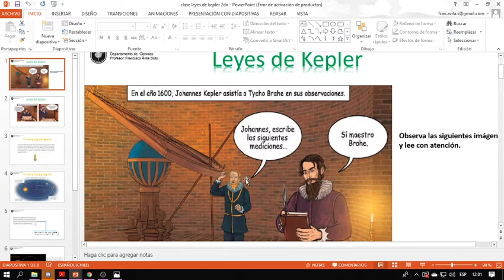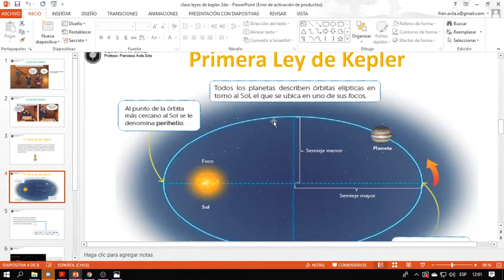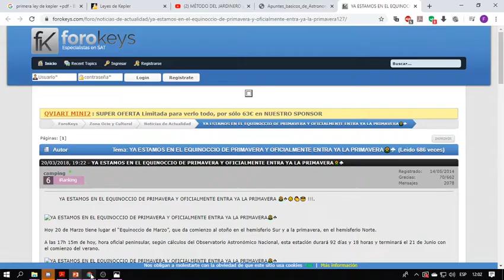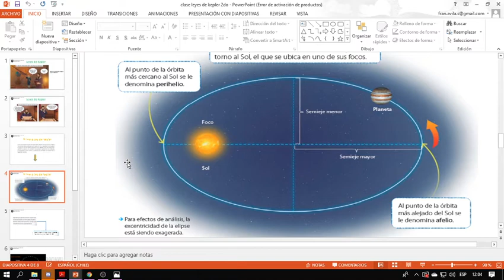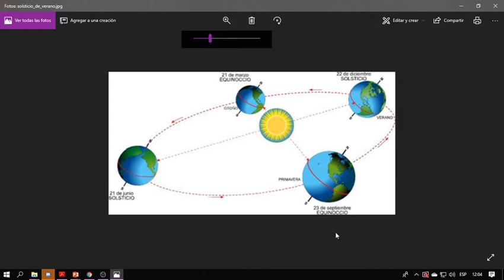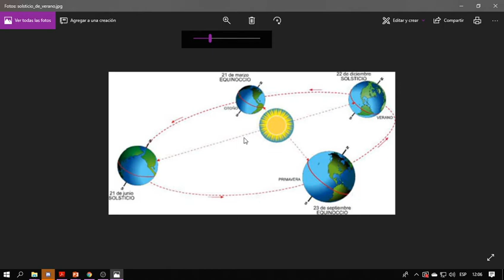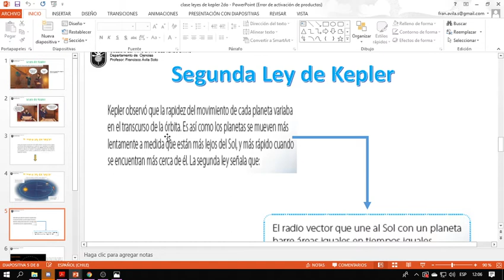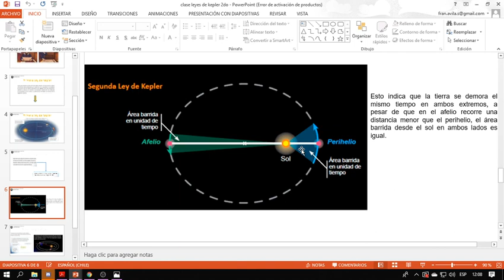clase 1y2 ley de kepler 2medio C E S V D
Explicación de la primera y segunda ley de Kepler, mas adelante subo el vídeo de la tercera ley de kepler, saludos.